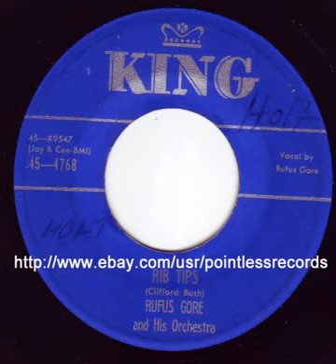Rufus Gore - Big Ends - Killer Sax Instro 50's R&B 7" 45RPM Single on King